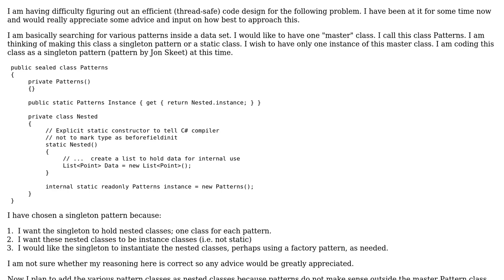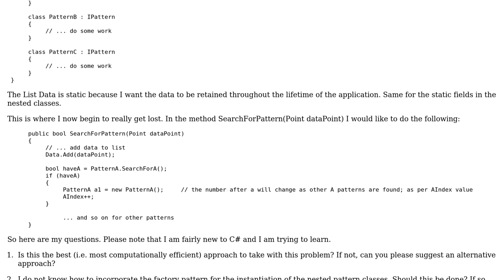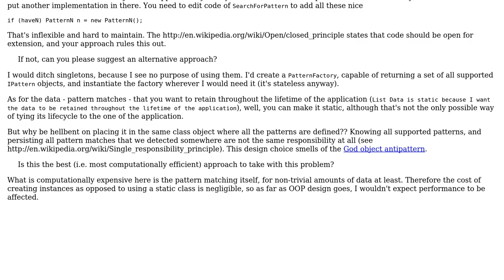Software Engineering: Efficient Code Design for Pattern Search Using a Singleton Pattern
With thanks & praise to God, and with thanks to the many people who have made this project possible! | Content (except music & images) licensed under CC BY-SA | Music | Images & others | With thanks to user Zeos user Konrad Morawski user Jules and the Stack Exchange Network Trademarks are property of their respective owners. You are responsible for your own actions.